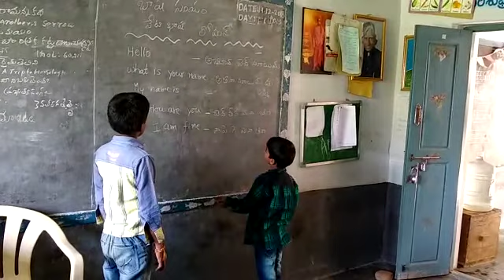Mpps nendragunta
Video from Jyothi